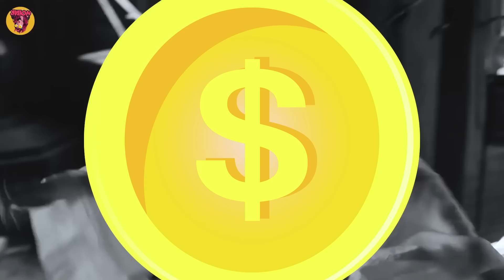Pengemis Yang Mereka Keroyok Ternyata Penguasa Jurus Kungfu Paling Mematikan! alur cerita film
Hanya Seorang Pengemis Tapi Mampu Menghabisi Ribuan Prajurit Hanya Dengan Tangan Kosong! Karena Pengemis ini Ternyata Menguasai Jurus 18 Tapak Penakluk Naga yang terkenal sangat mematikan dan sangat berbahaya!
Mengisahkan tentang seorang master kungfu dari sekte Pengemis yang dituduh telah membunuh guru besarnya, Dia pun diusir dari perguruannya karena menguasai jurus legendaris yang dianggap terlalu berbahaya, Sampai akhirnya ia pun terpaksa harus melawan semua orang yang berusaha membunuhnya!
Apakah ia bisa membuktikan bahwa ia tidak bersalah? Atau apakah ia memang bersalah atas kematian gurunya?
Full Adrenaline! Inilah Film Bela Diri Kungfu Terbaik Tahun 2023!!
Balas Dendam Sang Ahli Kungfu Setelah Gurunya Dibunuh!
Judul Film : Sakra
Tahun Release : 2023
Dibintangi oleh : Donnie Yen